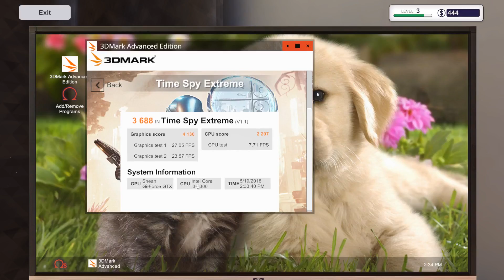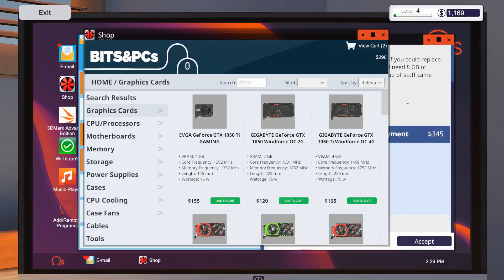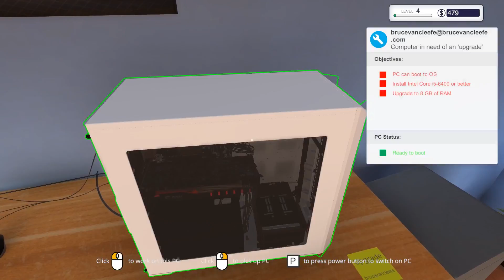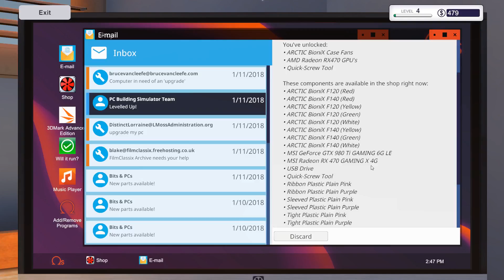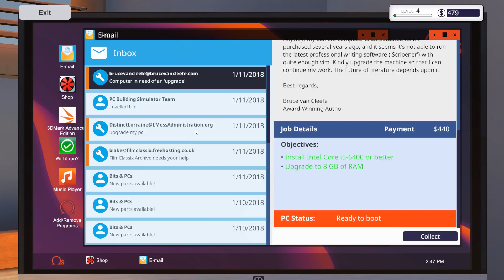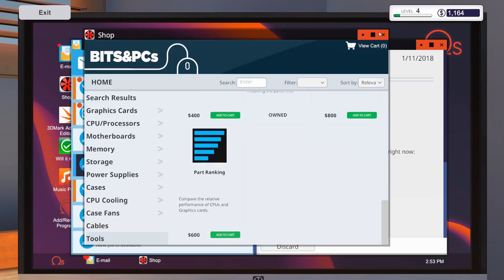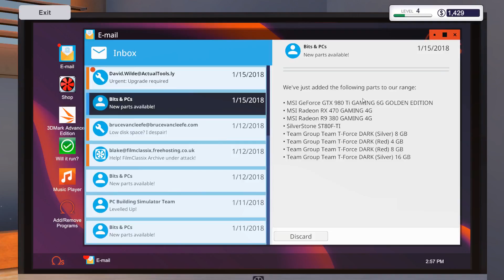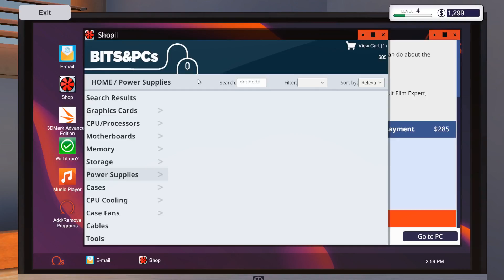PC Building Simulator - YOU CAN STORE ANYTHING - Part 4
In this video of PC Building Simulator, we upgrade someone's PC to have a lot of storage.

Hello...

 PC Specs ▸

 Operating Systems I Use ▸

 ▸ Ubuntu Linux
 ▸ Windows 10
 ▸ OS X El Captain (On a separate computer than the Ubuntu and Windows systems, a Mid-2009 MacBook Pro)